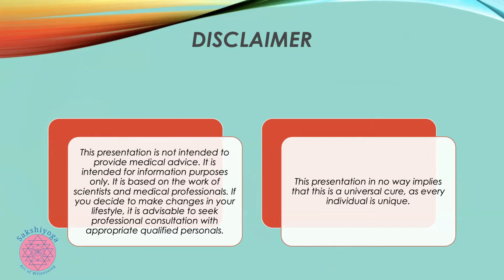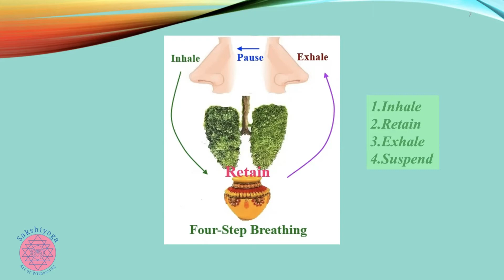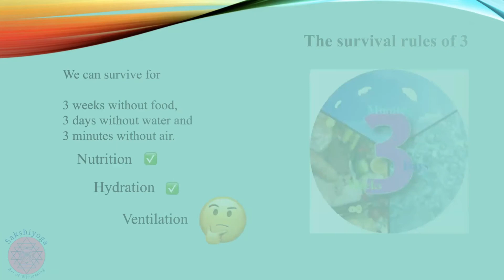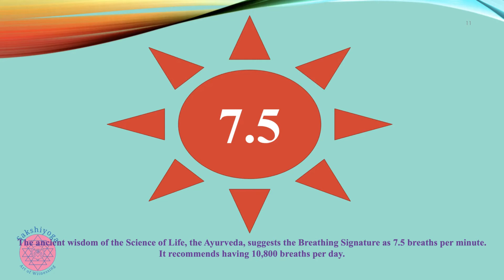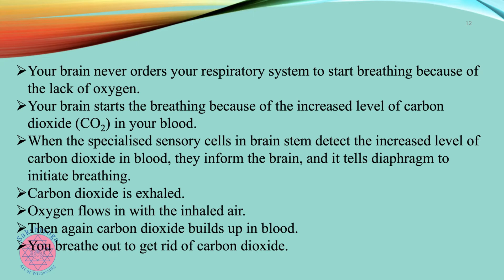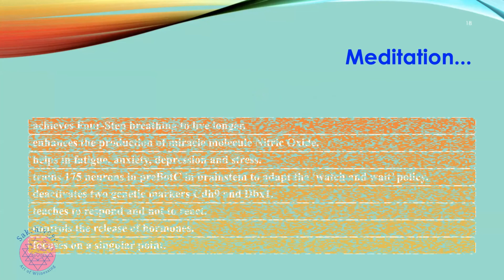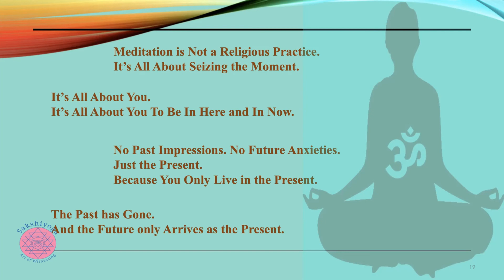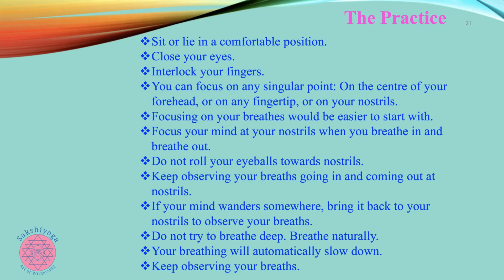Meditation leads to breathe less, live longer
What is your Breathing Signature? Learn how meditation leads to breathe less and live longer.